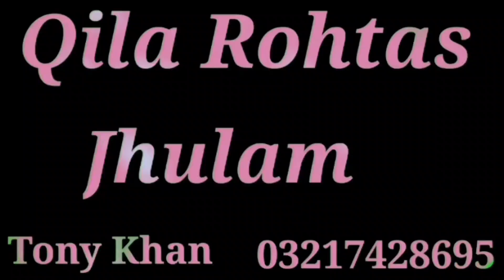Gujranwala To Qila Rohtas Road Guide | Qila Rohtas History | Qila Rohtas Jhelum | Qila Rohtas pk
qila rohtas
qila rohtas history
qila rohtas jhelum
rohtas fort
qila rohtas video
qila rohtas pakistan
qila rohtas history in urdu
qila rohtas dina
qila rohtas museum
rohtas fort well
rohtas qila
rohtas
rohtas fort documentary
rohtas fort jhelum
rohtas fort jhelum pakistan
qila rohtas documentary
rohtas fort pakistan
rohtas fort vlog
fort of rohtas
rohtas fort history in urdu
fort rohtas
rohtas fort history
qila rohtas d
qila rohtas well